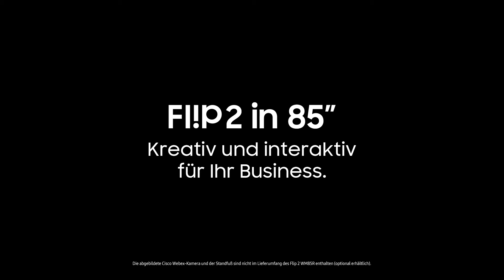PRODUKT-TIPP | Samsung Flip 2 WM85R Kreativ und interaktiv für Ihr Business!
Samsung Flip 2 WM85R bietet noch mehr Fläche für Interaktion und den kreativen Einsatz im Business- und Bildungsumfeld. Ein interaktives Display für echte Teamplayer!

Samsung Flip 2 im Shop
- Samsung Flip 2 WM85R inkl. motorisch höhenverstellbarem celexon Flip 2 Rollwagen
- Samsung Flip 2 WM65R inkl. Wandhalterung und Anschlussbox
- Samsung Flip 2 WM55R inkl. Rollwagen und Anschlussbox

visunext ▪ AR Simulation für Displays & Co in 3D
Diese innovative Planungs-App hilft Ihnen dabei schnell und einfach die neue Ausstattung für Ihr Büro, Meetingraum oder privaten Heimkino zu finden. Mit Hilfe von Augmented Reality (AR) platzieren Sie in Echtzeit Displays, Leinwände, Displayhalterungen und mehr in Ihren Räumlichkeiten.

- Für iOS ► Im App Store unter visunext AR zu finden